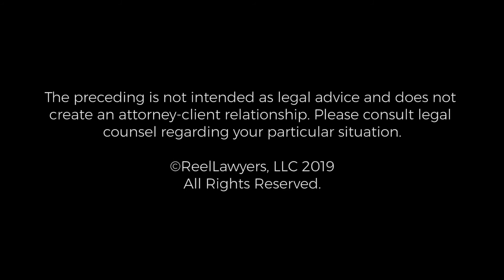Custody for Fathers | Amir John Showrai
With over 15 years of experience, Amir John Showrai is a seasoned attorney who brings a wealth of experience to cases in family law and real property law. With a 12 year background in immigration law, focused on family based immigration and asylum, Amir John is also well versed in unique problems many immigrants face in both divorce and child custody related issues.

Wechsler Becker LLP
701 5th Avenue, Suite 4550
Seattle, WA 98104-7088